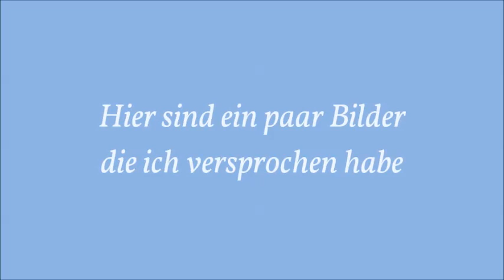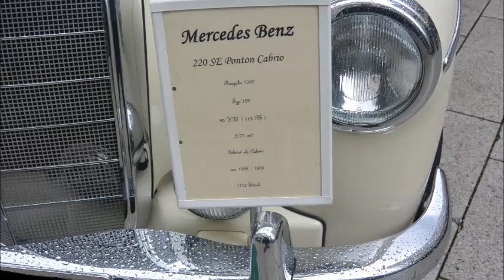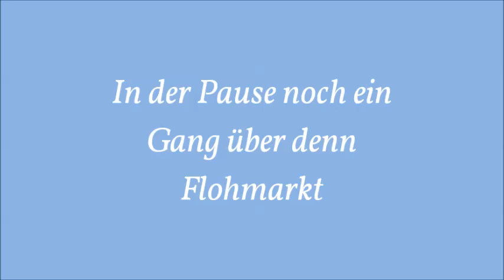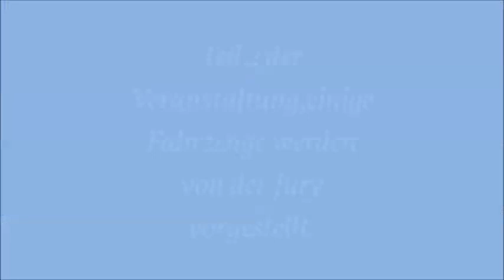Auch dieses Jahr Retro Classics im Dorotheen Quartier